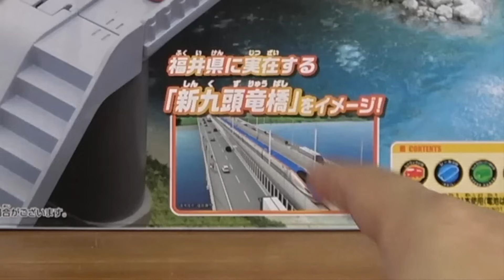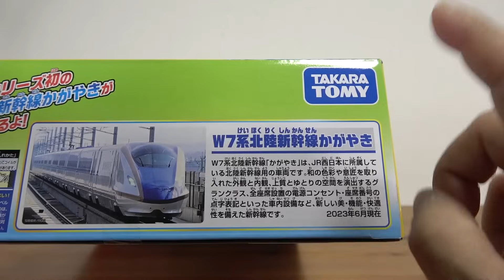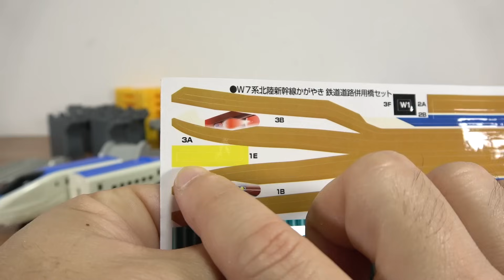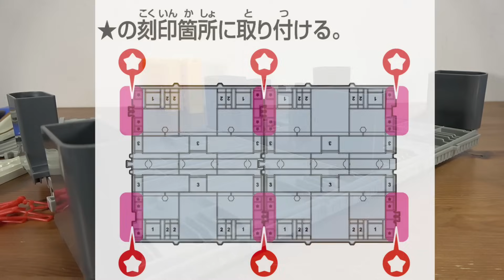最強の情景パーツ登場！トミカとプラレールが一緒に楽しめる W7系北陸新幹線かがやき 鉄道道路併用橋セット 福井県に実在する新幹線と道路の併用橋 新九頭竜橋をイメージしたレイアウトが最高☆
13歳以下の方がご視聴される際は保護者の方とご一緒にご覧ください。

☆プラレール リアルクラス

特別番外編 新幹線検査車両SP！